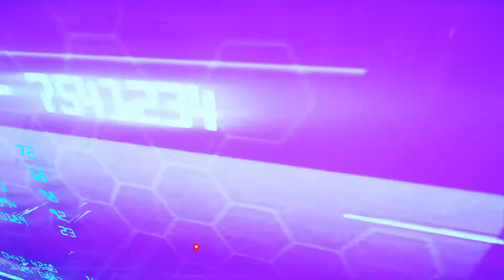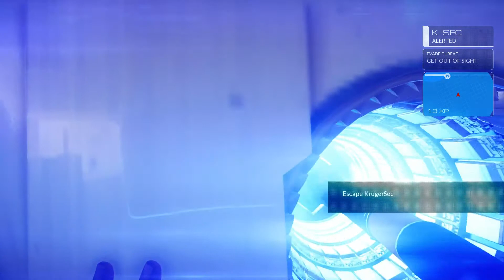Mirror's Edge Catalyst Gameplay Part 7 | Caught in the Web, Gridnode: Downtown